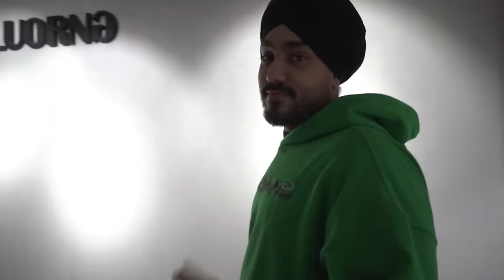7******/- Shopping From The *BAAP* Of All Brands In INDIA...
TITLE: I Did MAD /- Shopping In This Hidden BRAND...(Gem) @bluorng8664